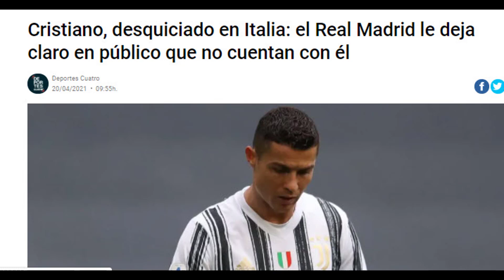LOST HIS MIND | Cristiano Ronaldo went crazy when Florentino ruled out possible return to R.Madrid